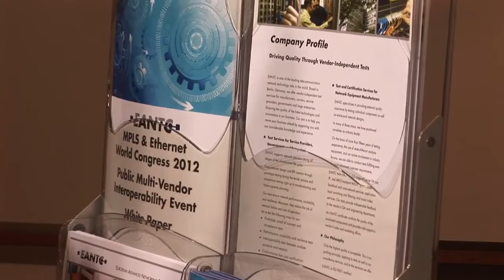Extreme Networks E4G-200 e E4G-400 switch di rete per backhauling